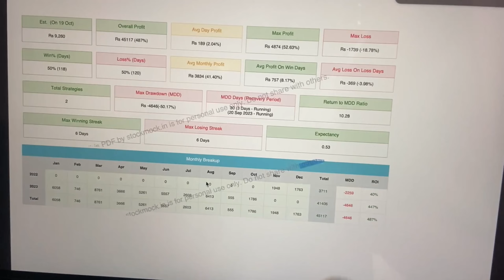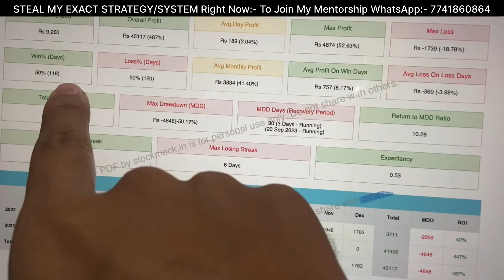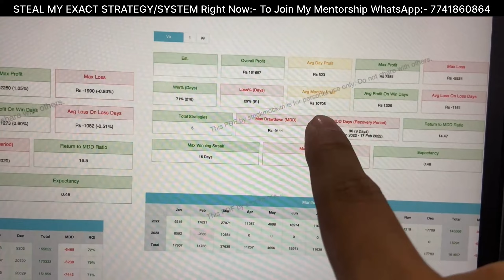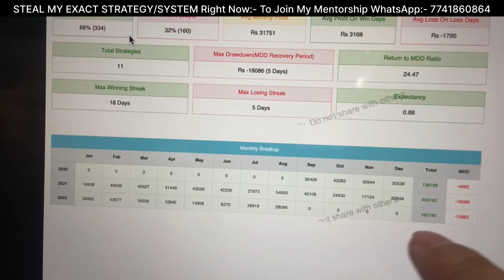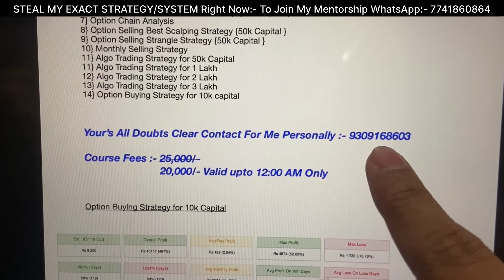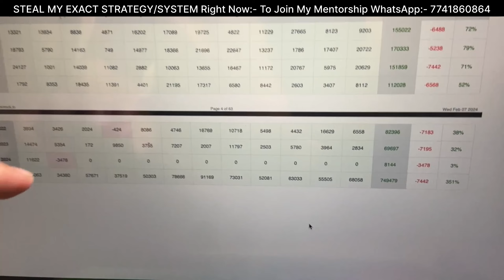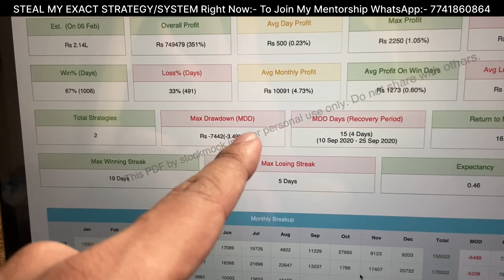My Algo Trading Strategy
Dhiraj ने आज से Algo Trading Start की | Algo Trading Strategy